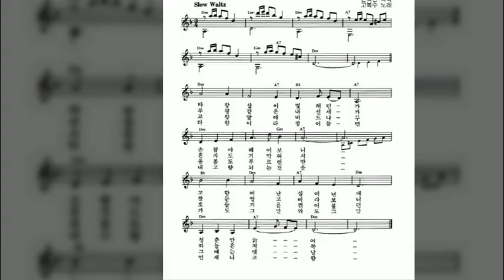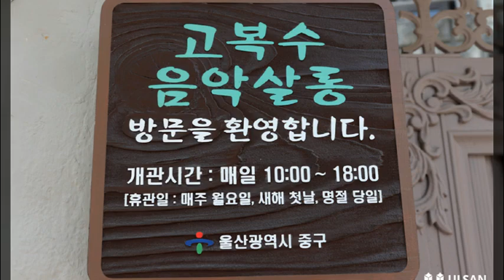KBS 가요무대(20.4.20-5.4) 100선-30 고복수의 타향살이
1.노래 : 타향살이(1934년)
2.가수 : 고복수
3.작사 : 김능인
4.작곡 : 손목인
5.사진 : 고복수 관련사진
6.가사
타향살이 몇해던가 손꼽아 헤어보니
고향떠난 십여년에 청춘만 늙고

부평같은 내 신세가 혼자도 기막혀서
창문열고 바라보니 하늘은 저쪽

고향앞에 버드나무 올 봄도 푸르련만
버들피리 꺽어 불던 그때가 옛날